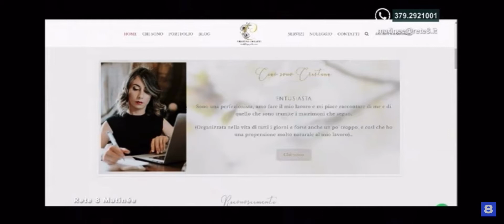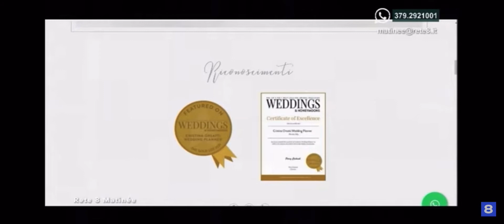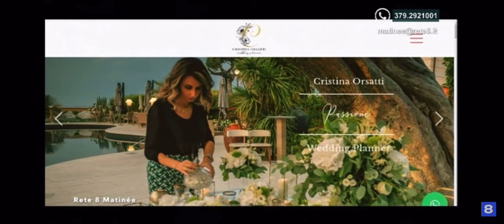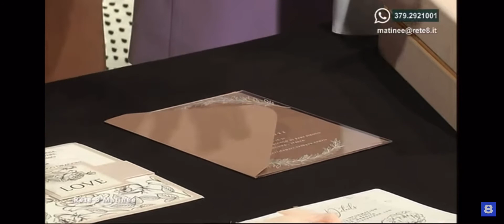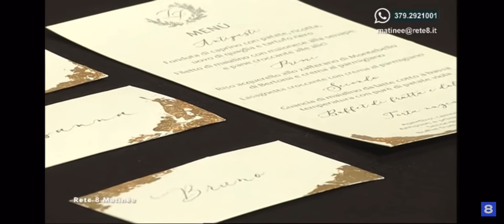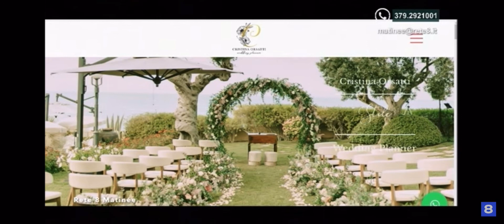Intervista su rete 8 matinèe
È arrivato così inaspettato …
Un messaggino che mi comunicava che mi volevano in trasmissione!
E così,con un nodo in gola e un po’ di paura, sono andata in onda in diretta
Per questa intervista ho preferito parlare ”a braccio” senza conoscere le domande, fiduciosa che avrei avuto la meglio sull’emozione! Voi che ne dite?
Grazie Rete8 Rete8 Matinée e tutto lo staff, super preciso e attento! Grazie per questa bellissima esperienza